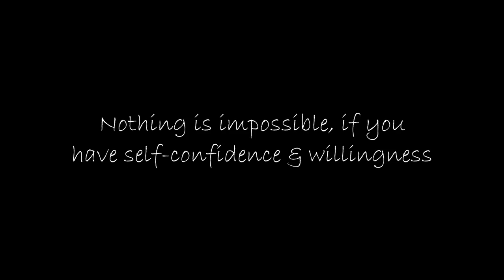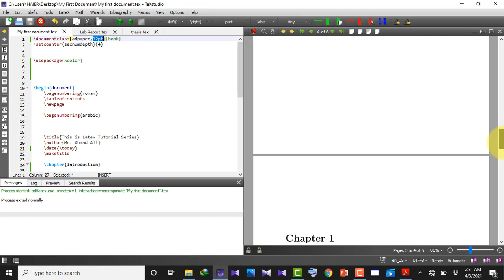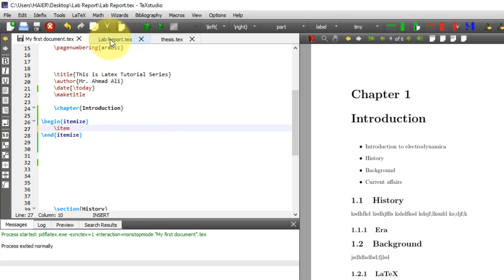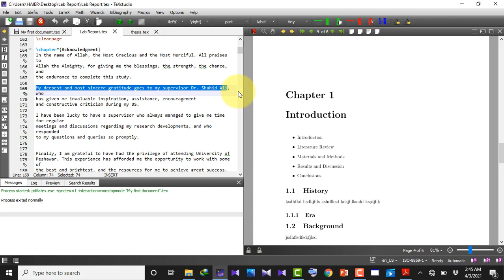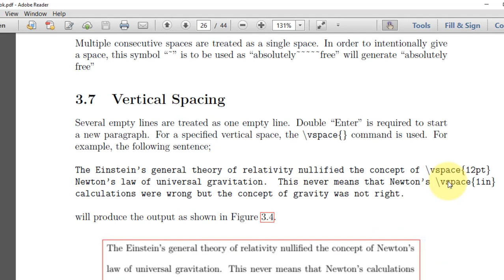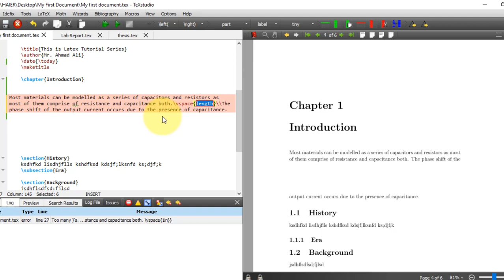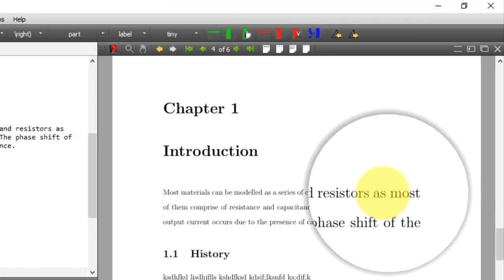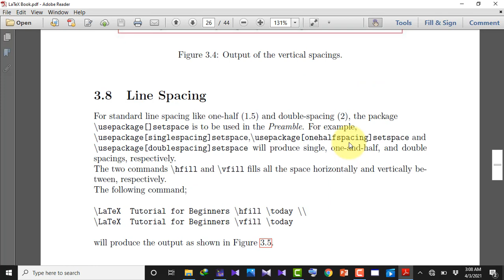Numbering or Bulleting List| Commenting |Spacing|Vertical|Horizontal spacing|Line Spacing| Class 03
LaTeX Tutorial Series  with AA Classroom

This video Covers:
1- How to customize your document in LaTeX
2- Numbering and Bulleting in LaTeX
3- Commenting and Spacing
4- Horizontal and vertical Spacing
5- Line spacing